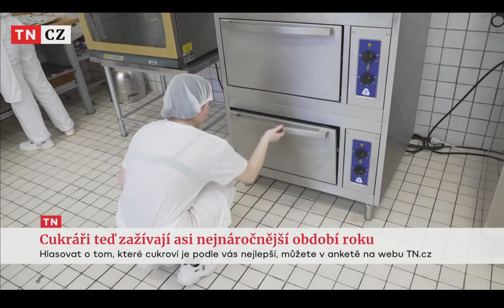Mezi cukrovi vedou rohličky a Medvědí tlapy